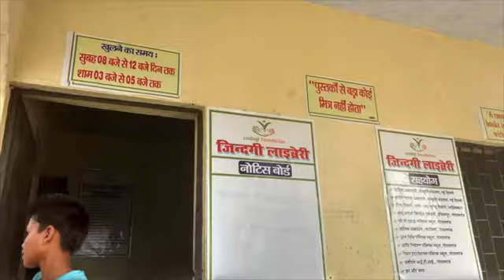पुरानी पुस्तकों से बदलती गांव की ज़िंदगी। एक कहानी जय प्रकाश की जुबानी। ज़िन्दगी फाउंडेशन। zindagi.